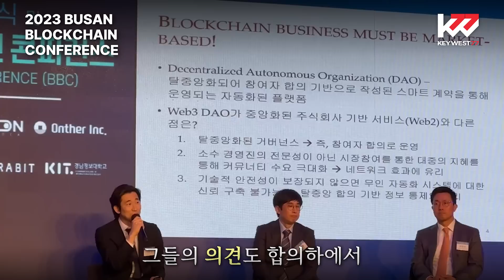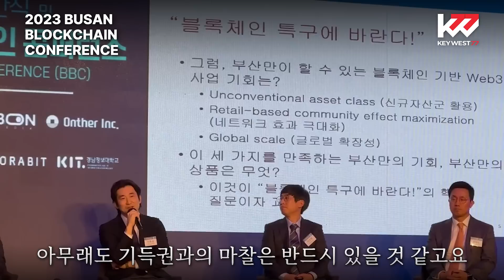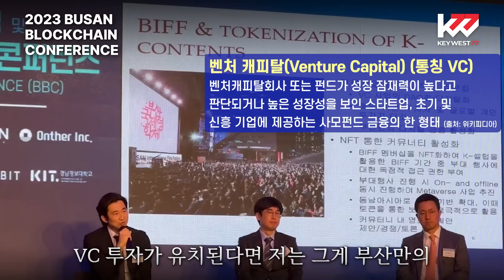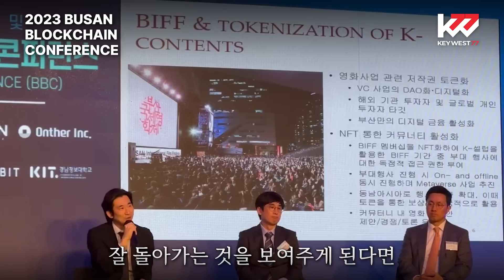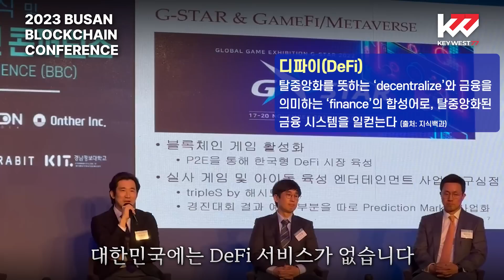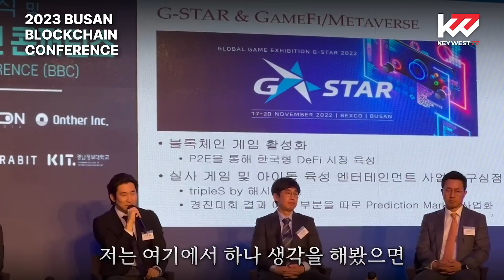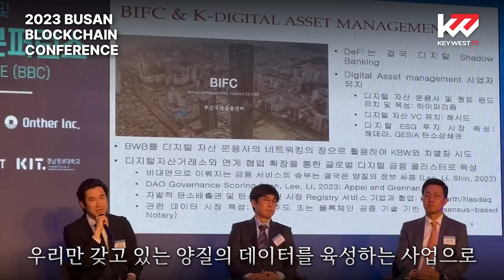2023 부산 블록체인 컨퍼런스, 이종섭 서울대 교수 제언(23년5월4일) Speech of Seoul National University Professor JongSeob Lee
2023 부산 블록체인 컨퍼런스, 이종섭 서울대 교수 제언(23년5월4일) Speech of Seoul National University Professor JongSeob Lee

키웨스트77 심지훈 대표가 행사에 직접 참석하여 일부 강연자분들과 행사 전 티타임을 가졌으며 행사의 주요 스피커들이 발언한 내용을 직접 촬영하고 취재해 왔습니다.

영상: 키웨스트 촬영